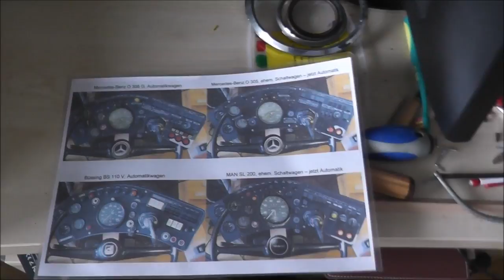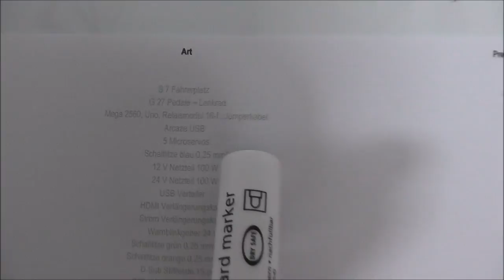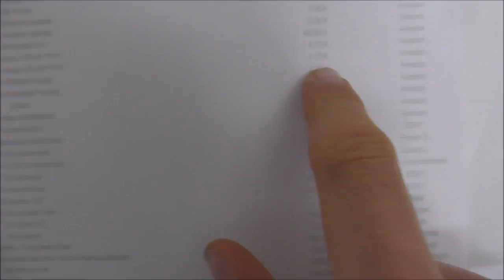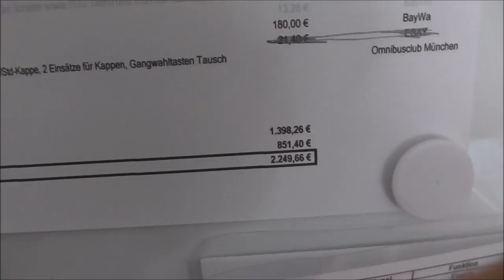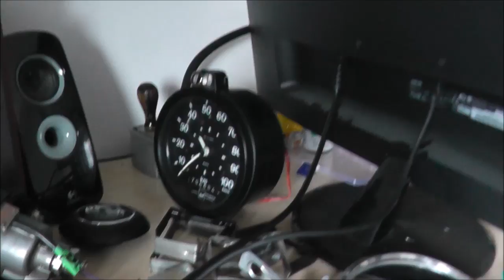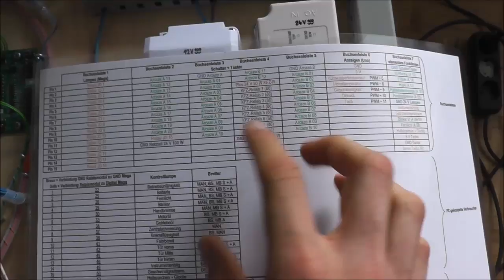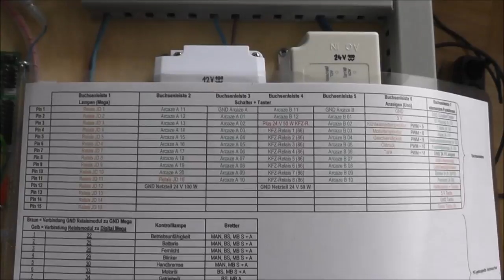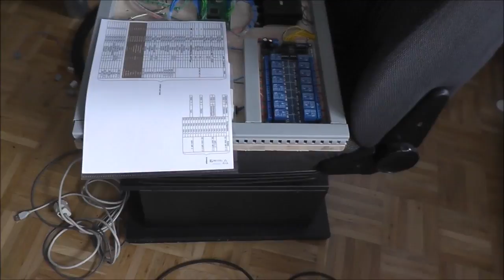OMSI 2 Fahrerarbeitsplatz VÖV #1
Omnibus Simulator eines original VÖV Bus kompatibel mit dem Omnibus Simulator OMSI 2